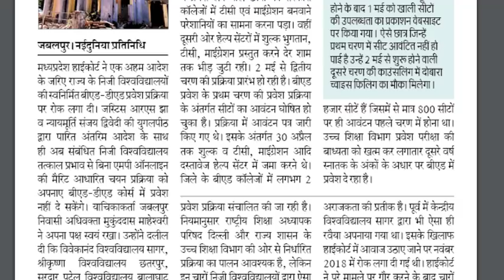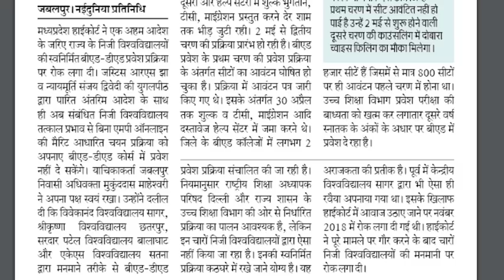इन विश्वविद्यालयों से किया गया B.ed.D.ED. निरस्त || क्या आपने भी किया हैं in विश्विद्यालयों से बीएड